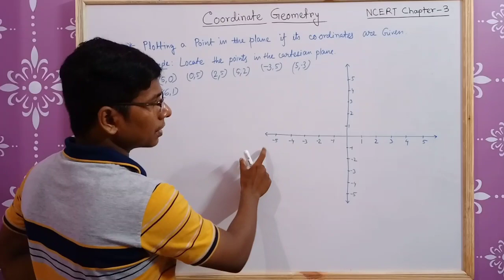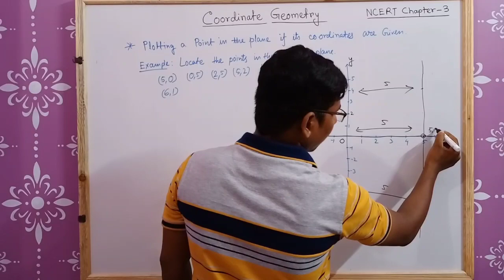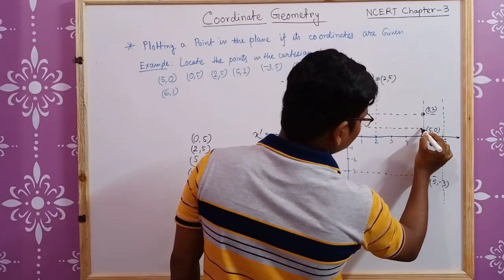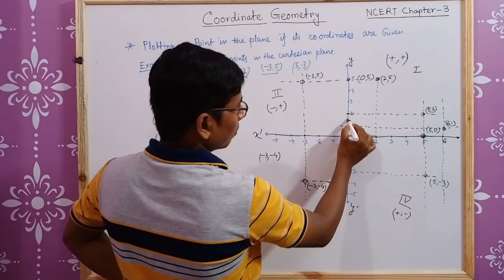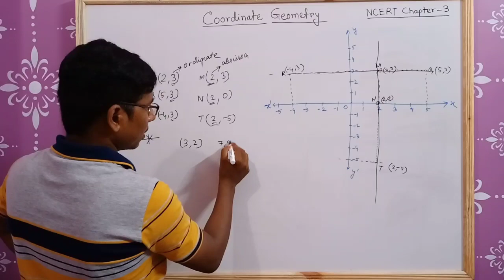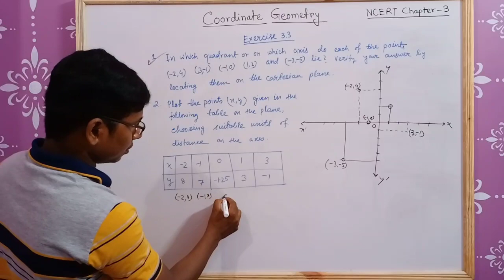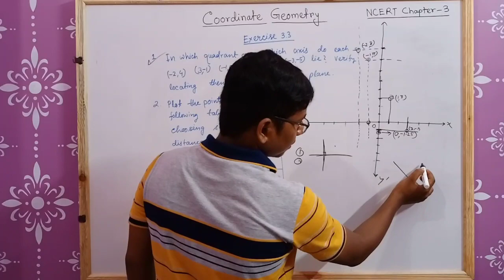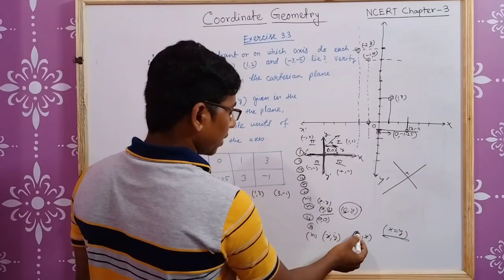Coordinate geometry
Coordinate